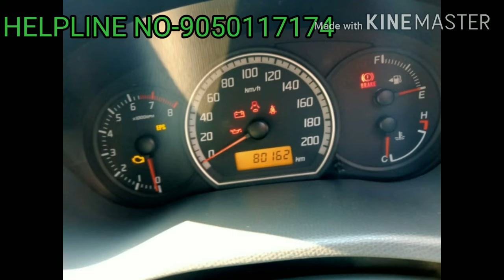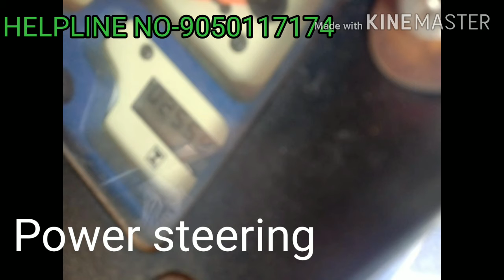# 31 For sale -Kothi, verna,swift vxi, Farmtrac 60, reaper ,swaraj 744